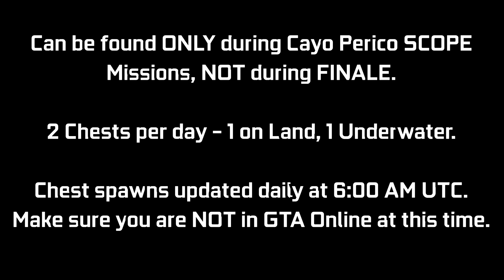CAYO PERICO: Treasure Chest Locations October 7, 2021 | Daily Collectibles Guide | GTA Online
A quick video guide for the Treasure Chest Daily Collectibles for the Cayo Perico Heist Update. These can be found at the Island (2 per day) giving $15,000 & 1000 RP each. Every day there will be 1 on land, 1 underwater. I will be showing the 2 locations for today (October 7th - Day 281). You can ONLY collect these during a SCOPE mission (Gather Intel) for Cayo Perico Heist, NOT during FINALE. There is an award associated with it called "Treasure Hunter" which you can go for (50 Chests for Platinum award - 25 days of collecting). These will update daily at 6:00 AM GMT, try not to be in a GTA Online session at this time. This may cause your treasure chest spawns to get bugged out for the day. Try to log off before this time & then log back in after this time.

Timestamps:
0:00 Introduction
0:09 Chest #1 - Land
0:31 Chest #2 - Sea

16GB (8x2) DDR4 RAM (Dual Channel @2666Mhz)